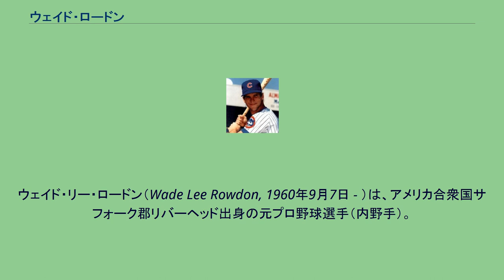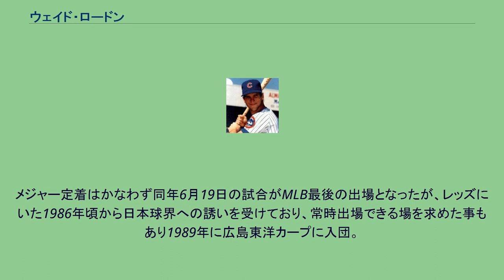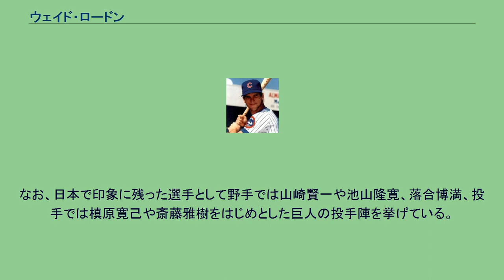ウェイド・ロードン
ウェイド・リー・ロードン（Wade Lee Rowdon, 1960年9月7日 - ）は、アメリカ合衆国サフォーク郡リバーヘッド出身の元プロ野球選手（内野手）。
右投右打。
メジャーリーグ3球団の他、広島東洋カープでプレーした。
ニューヨーク州リバーヘッドで生まれ、フロリダ州マイアミのパルメト高等学校を経てステッソン大学に進む。
1981年のMLBドラフト8巡目（全体188位）でシカゴ・ホワイトソックスから指名され、プロ入り。
1982年9月7日にジム・カーンとのトレード要員としてシンシナティ・レッズに移籍する。
1984年9月4日にはメジャーリーグで初出場を果たした。
以後はAAA級とメジャーを行き来し、三塁手の他に外野手や遊撃手もこなしている。
1987年2月17日にガイ・ホフマンとのトレードでシカゴ・カブスに移籍し、さらに翌1988年3月29日にはマイナー選手2名とのトレードでボルチモア・オリオールズに移った。
メジャー定着はかなわず同年6月19日の試合がMLB最後の出場となったが、レッズにいた1986年頃から日本球界への誘いを受けており、常時出場できる場を求めた事もあり1989年に広島東洋カープに入団。
当時の広島はランディ・ジョンソンが退団して三塁手を探しており、広岡達朗の推薦があったという。
来日時は守備への評価が高く、打撃面でもマイナー通算打率.280、本塁打101本を記録していた。
しかし細身で非力に見える事やキャンプ中にフェンスオーバーの打球が少なかった事から、オープン戦までは打撃を酷評された。
シーズンに入ると4月だけで打率.338、7本塁打、18打点と一気にペースを挙げて懐疑的な評価を覆し、主に3番・三塁手として活躍。
同年は打率.300、22本塁打と主軸の役割を果たし、守備面でも14失策でゴールデングラブ賞を獲得した。
しかし2年目の1990年は4月だけで7失策を記録するなど攻守ともに不調に陥り、安定した成績を残せずこの年マイク・ヤングの加入で外国人枠の関係から二軍落ちするとシーズン終了後に退団した。
眼鏡をかけた風貌から、カープでは「銀行員」、「クラーク・ケント」などと呼ばれた。
また広島時代にはヘルメットに「+ CoL, 3:23」（コロサイの信徒への手紙3章23節）という文字を記すなど敬虔なクリスチャンとして知られ、引退後はモルドバで野球を通じた布教活動などに携わっている。
マイナーリーグ時代にリッチー・ジスクの助言を受けて打撃フォームを固めた。
打席では右足の つま先が捕手側、左足のつま先が投手側に向くというユニークで大きな構えを取っていた。
そこから左足を踏み出しつつ後ろに体重をため、さらに体重を前に移しながら踏み込む勢いでバットを振り出すという、走り打ちに近いフォームだった。
基本的にはダウンスイングで打球が速く、一方でフォームに柔軟さが欠けるためタイミングを外されると立て直しが難しいと川上哲治は評している。
試合終了後に他の選手が帰った後もティーバッティングを行なうなど、来日した外国人選手の中では異例なほど真面目に練習に取り組むと言われた。
日本プロ野球については予備知識がほとんどなかったが、チームを挙げて対戦相手の選手個々人を研究する姿勢に驚いたという。
なお、日本で印象に残った選手として野手では山崎賢一や池山隆寛、落合博満、投手では槙原寛己や斎藤雅樹をはじめとした巨人の投手陣を挙げている。